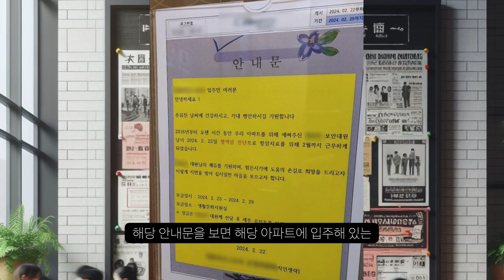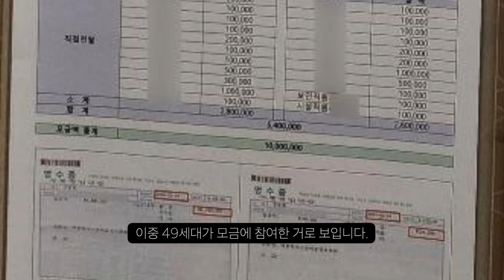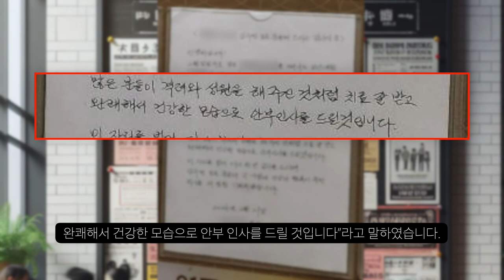수원 영통동 명품 주상복합아파트 입주민들...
살맛나는 세상..